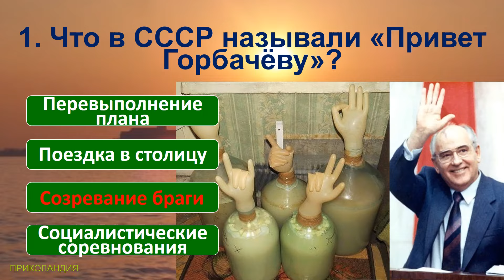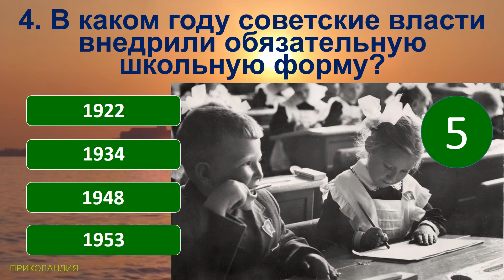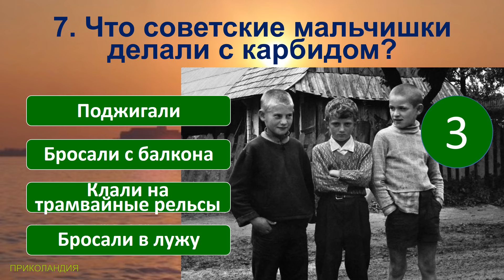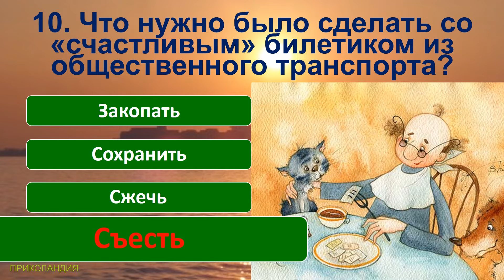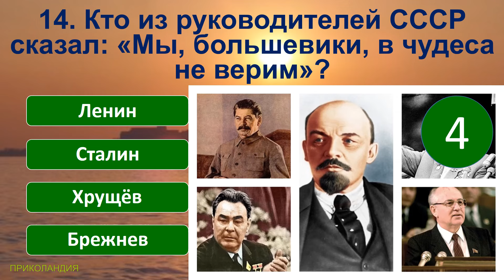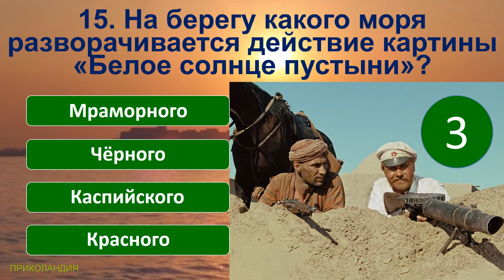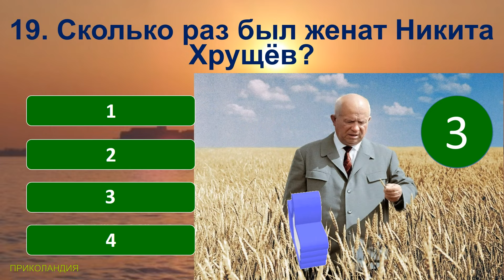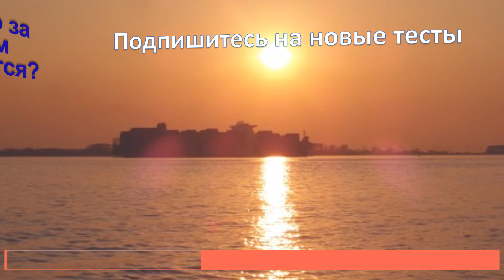ТЕСТ 971 Факты из нашего прошлого Угадай 20 вещей из СССР Какие помнишь факты?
Сегодняшние вопросы в тесте:
1. Что в СССР называли «Привет Горбачёву»?
2. Какой вклад в разоружение СССР внесла компания Пепси?
3. Что можно было сделать с квартирой, полученной от государства по ордеру?
4. В каком году советские власти внедрили обязательную школьную форму?
5. Как назывался журнал, в котором публиковались фантастические и детективные произведения?